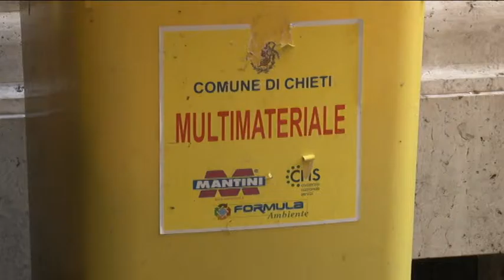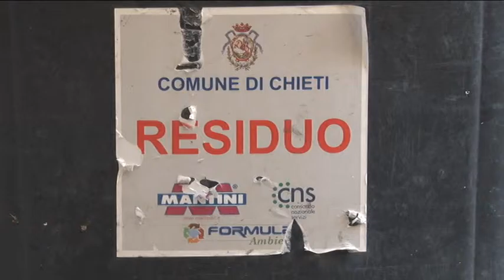Differenziata. Chieti ottiene la certificazione Emas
L'amministrazione comunale di Chieti presenta i risultati dell'attività svolta in merito alla diffusione della differenziata nella città. Ad oggi la copertura raggiunge  il 65% del territorio.